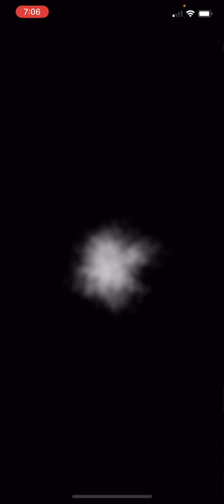Clash Royale (Sick Edition)